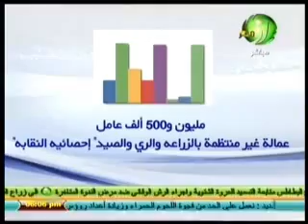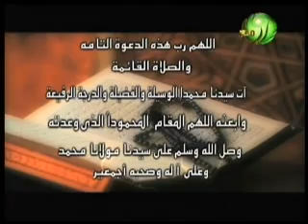هنا الحقيقة 24 12 2013